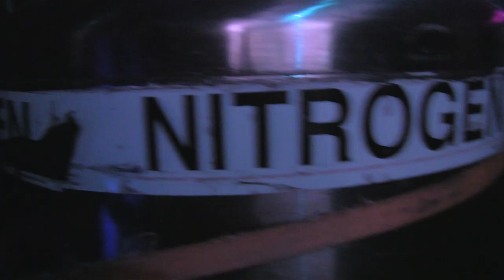LOUISAHHH - REUNION VIBES @ BROMANCE GRAND CENTRAL MIAMI - 3.24.2014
I ENDED UP TROLLING THE BMC PARTY IN MIAMI

PROPER BUD VIBES & SUPER APPRECIATE SEEIN THE HOMIES AND ALL THAT GOOD ASS MUSIC

GET THE FUCK UP MIAMI